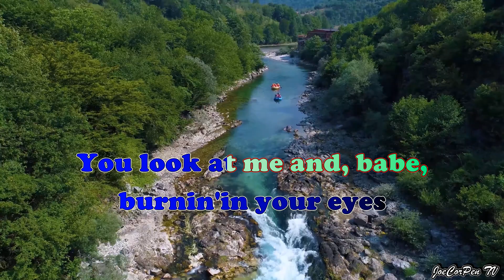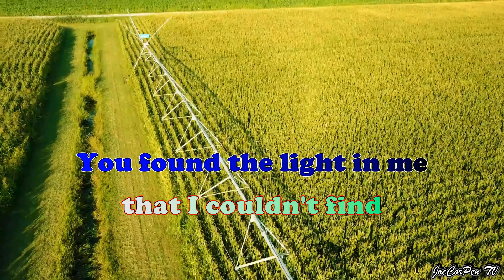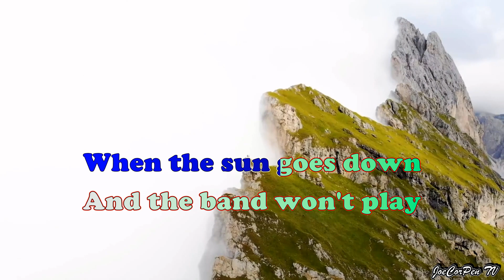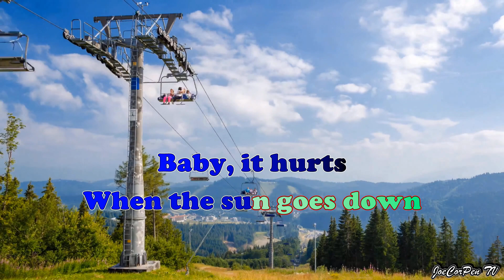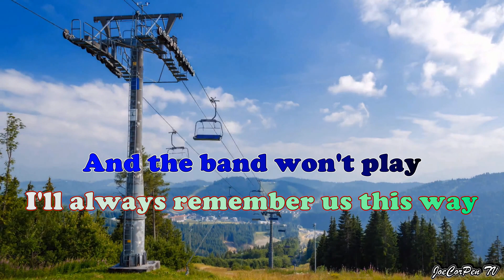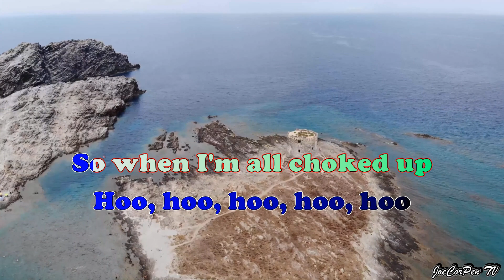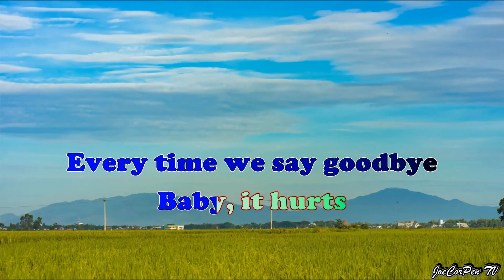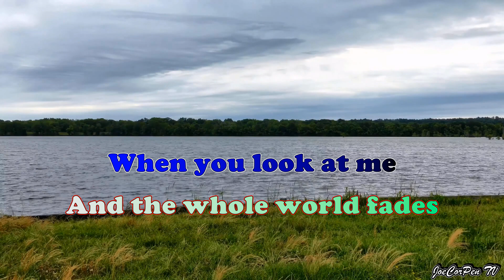Always remember us this way by Lady Gaga (karaoke)